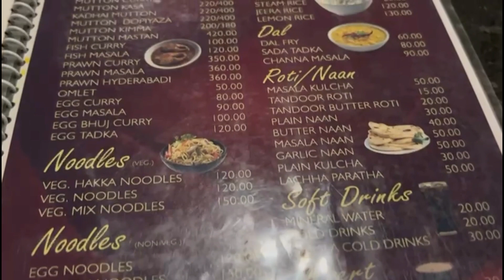Cuttack Hygienic family restaurant explore/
Hello,
          My lovely friends welcome back to my YouTube channel 'sonali sona' i hope you guys enjoyed my new year vlog if you liked my videos then please like, share and subscribe to my YouTube channel and also press the bell icon 🔔 to get my latest video's notification.